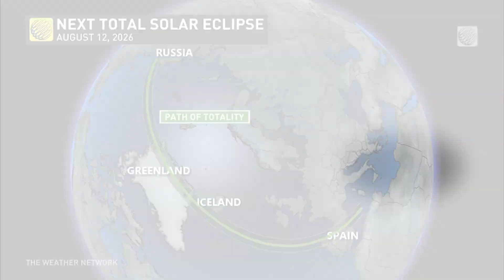Start Planning Now To See The 'Eclipse Of The Century' in Person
Did you miss your chance in 2024 to see a total solar eclipse in person? This is your sign to start planning for what could be an even more spectacular event! Package holiday operators and cruise lines have already started taking bookings for "the eclipse of the century."

Already time to book? Holiday hot spots prepare for 2027 solar eclipse

Never miss a weather alert!